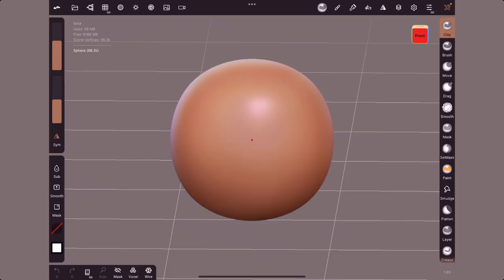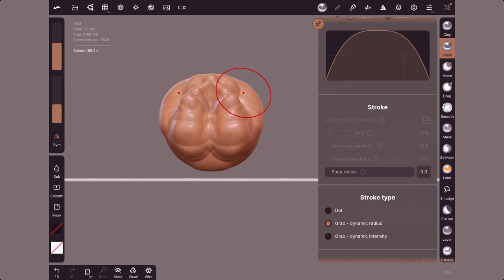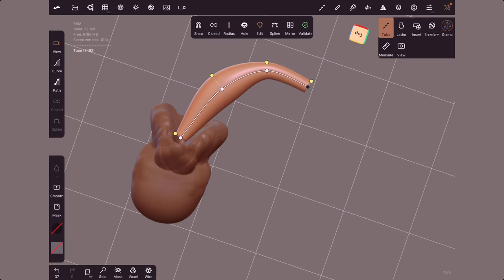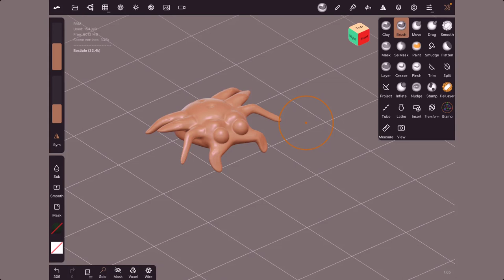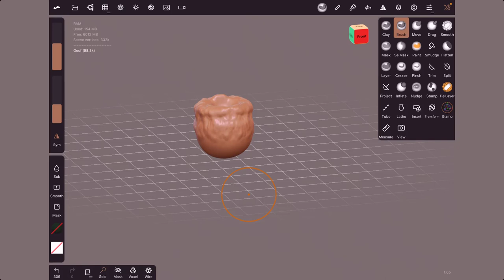25 - Nomad Sculpt - Outil Brush / Brush Tool - Pour débutant(e)s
On continue l'apprentissage avec la brosse Brush, avec la création d'un oeuf alien, petit délire,